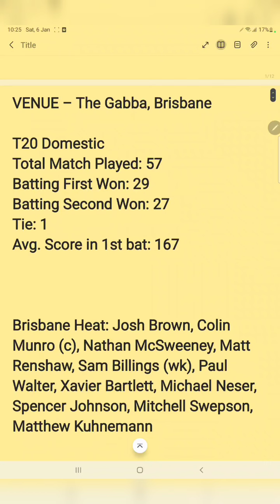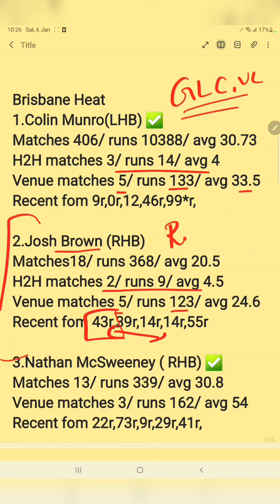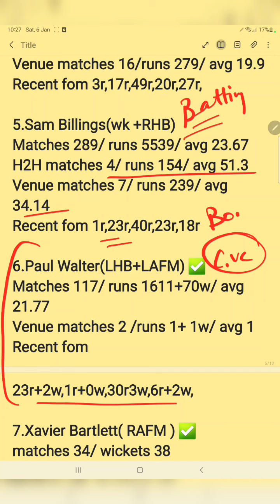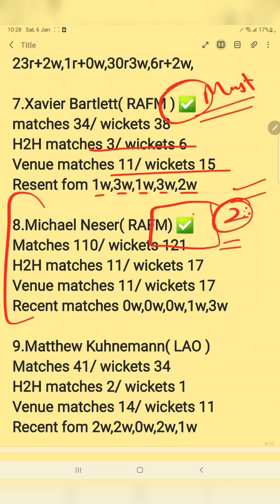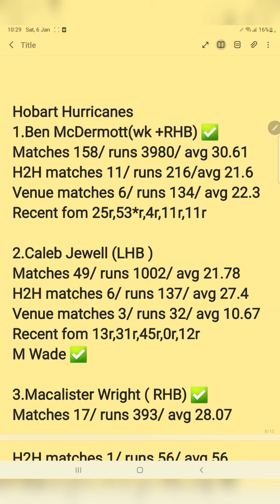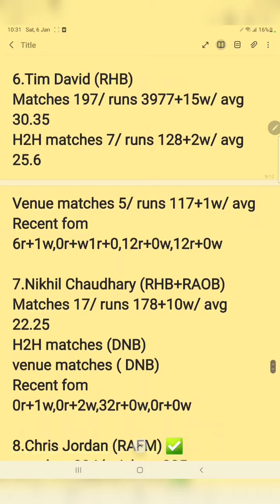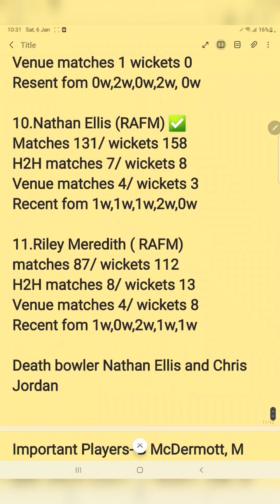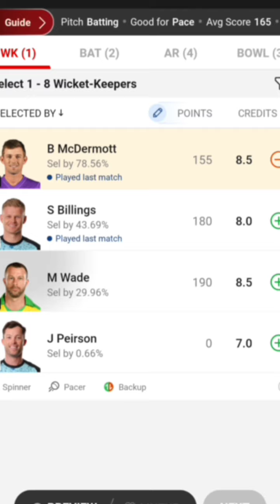Brisbane Heat vs Hobart Hurricanes | Hea vs Hur Dream11 | Hea vs Hur Dream11 Prediction